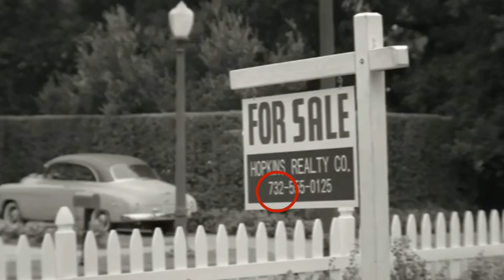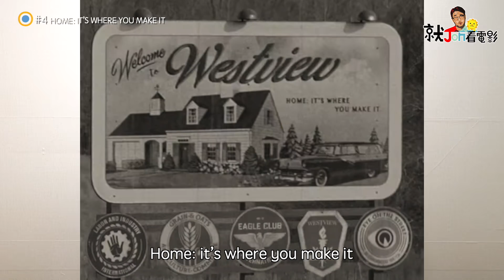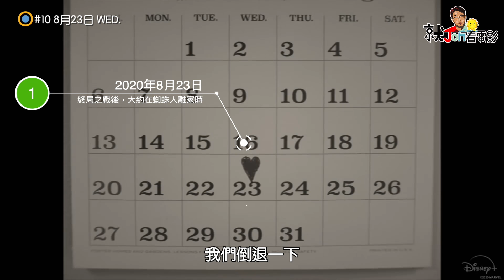汪達幻視Ep.1&2漫威影集彩蛋分析｜終局之戰後汪達發生什麼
🎥 汪達幻視的故事概述、小細節＆彩蛋、接下來可能的劇情推測
🎥 兩集都是黑白模仿美國情境喜劇的內容
🎥 影集時間發生在蜘蛛人離家日附近

撐過2020年的無漫威之災終於等到《汪達幻視》影集在Disney+上線了，那今天要來講的就是：汪達幻視的故事概述、小細節＆彩蛋、接下來可能的劇情推測。這兩集都是黑白模仿美國情境喜劇的內容
跟之前提過的 I love Lucy / Bewitched 超像，簡單來說故事的大綱就是汪達跟幻視結婚，兩個人剛搬到Weatview這個小鎮上，第一集講的是幻視發現他們月曆上有一顆愛心，汪達以為是結婚紀念日，但是幻視後來發現原來是他公司老闆亞瑟要來他們家吃飯，因為老闆的名字叫 Mr. Hart 有著「愛心先生」的意思，所以才用了愛心當標誌，汪達發現後就用魔法準備了一桌菜。故事就在老闆被嗆到，幻視用能力解救了他，然後老闆跟夫人很詭異假裝沒事的情況下故事結束了，第二集就是在講他們社區要替孩子們舉辦一個公益表演，晚上聽到奇怪的巨大聲響，之後汪達幻視表演魔術，影集就結束在汪達幻視看到養蜂人，然後說了一聲No，就變成彩色世界...

COFFEE CUP 咖啡杯藍牙喇叭🔊